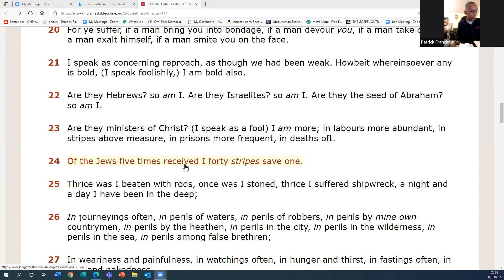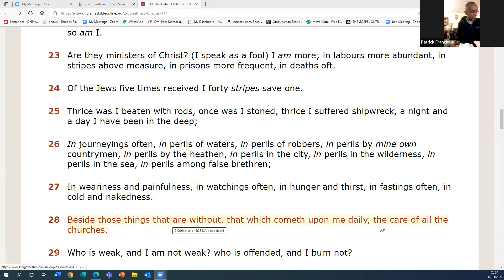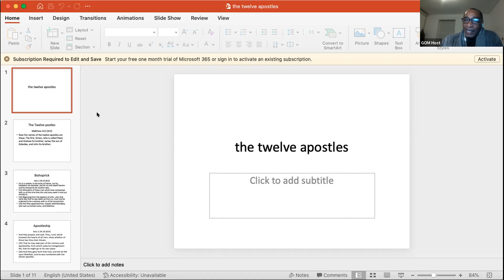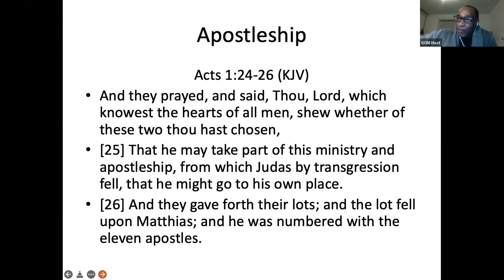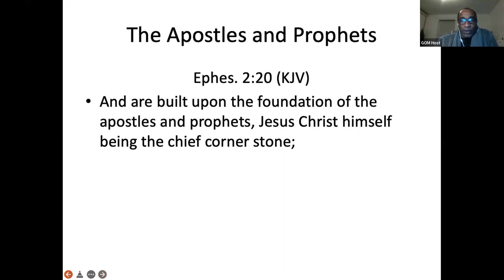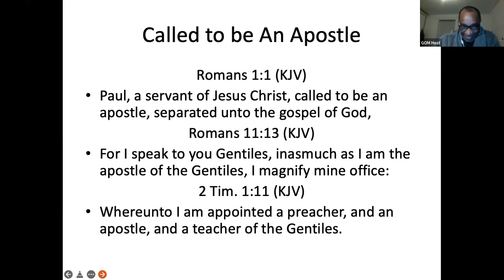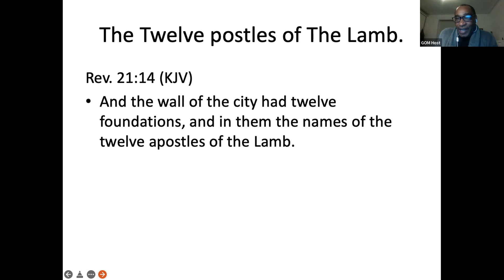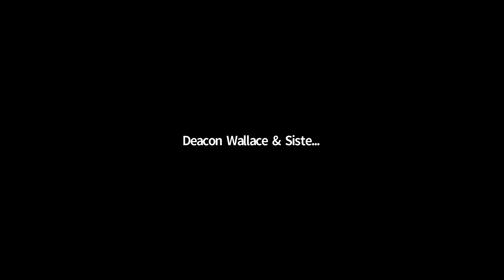GOM BIBLE STUDY 31/03/22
TAUGHT BY DEACON PATRICK FRANCIQE AND BROTHER EARL GRANT